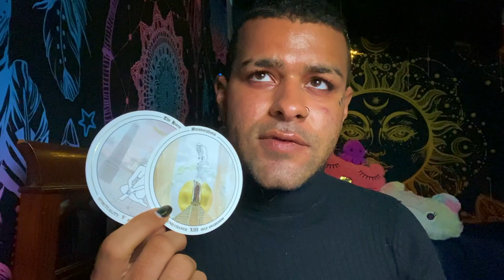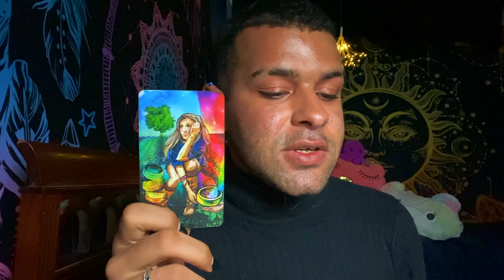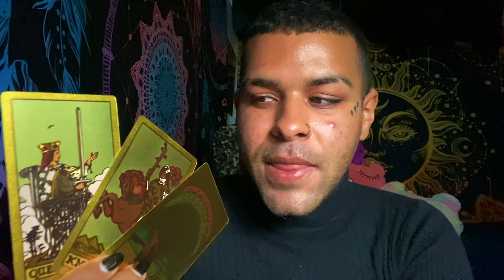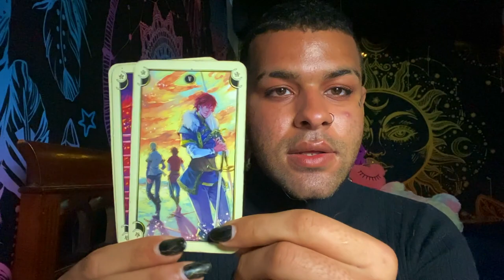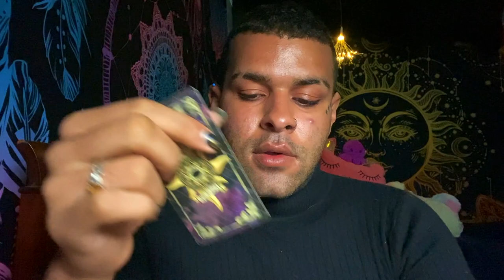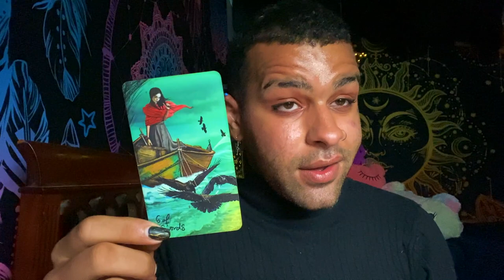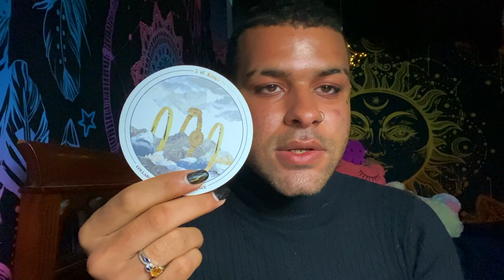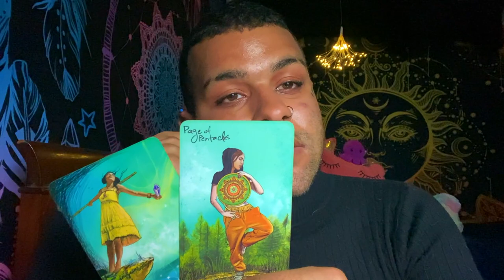Gemini ♊️ "YES GEMINI! YOU ABSOLUTELY MUST!" Tarot Reading APRIL 19TH - 25TH 2021 Tarotscope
This is a weekly 2021 Tarot reading for the Zodiac sign - Gemini for the week of APRIL 19TH - 25TH . This weekly Gemini tarot reading forecast covers the subjects of Love, soulmate & twin flame connections, career, money & financial, and general overall messages. These weekly Gemini tarot readings also includes predictions for Gemini. These messages that came through in the tarot cards for this weekly tarot reading are for ALL Geminis under the Sun, Moon, Rising zodiac sign for the week of APRIL 19TH - 25TH

$SimplyVelca

~ 🖤 Social Media 🤍 ~

🎵 Music Credits 🎶